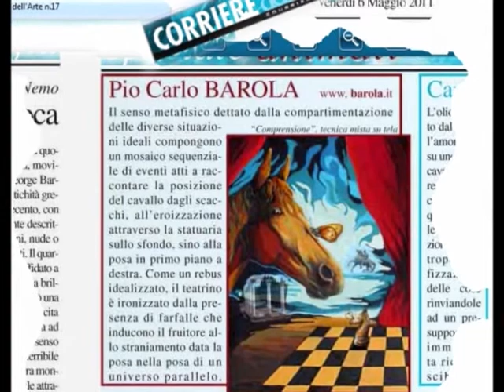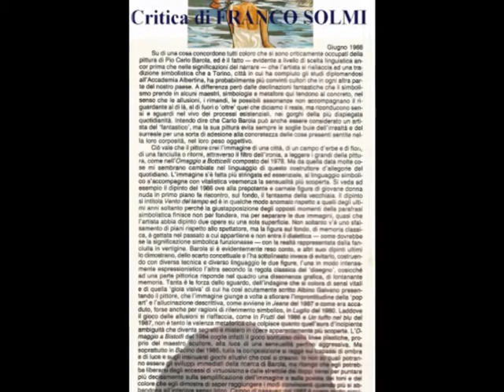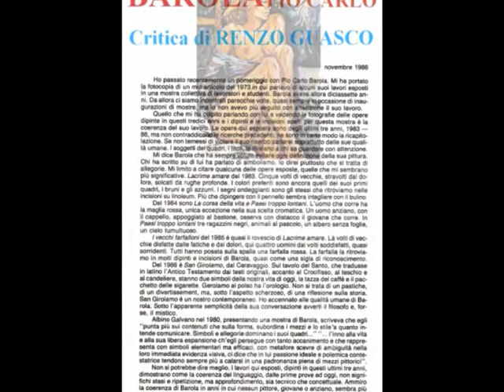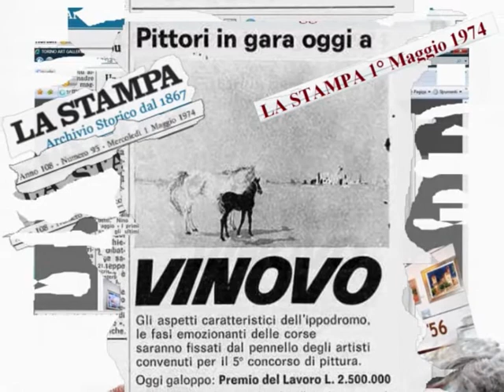Prof. Pittore PIO CARLO BAROLA - Art Gallery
Il Prof. BAROLA Pio Carlo è Pittore, Incisore e Grafico Pubblicitario.
E' nato il 7 Marzo 1956 a San Giovanni Rotondo (FG). Da molti anni vive e insegna a Casale Monferrato (Alessandria).
Si è diplomato all'Accademia Albertina di Belle Arti di Torino -- corso di Pittura con il Prof. Piero Martina -- e la tesi di Storia
dell'Arte che ha portato in esame nel 1980 ha per titolo: "La pittura di Albino Galvano".

Ha seguito i corsi di Incisione tenuti da Francesco Franco e Vincenzo Gatti all'Albertina.
  Nel 1997 ha conseguito il Diploma in "Tecnica della grafica e della pubblicità" presso l'Istituto "Albe Steiner" di Torino.
Ha insegnato "Discipline Pittoriche" dal 1982 al 1995 presso il Liceo Artistico "L.Canina" di Casale Monferrato.
Attualmente insegna "Disegno Grafico Pubblicitario" all'Istituto Superiore Statale "Leardi" di Casale.

E' fondatore del "Gruppo Arte Casale" e organizzatore del "Premio Città di Casale" e della Biennale Internazionale "Grafica ed  Ex Libris".
E' socio A.I.E.
Ha esposto al Museo della Xilografia di Carpi, alla Galleria "Segno Grafico" di Venezia e al "Gabinetto Stampe" di Bagnacavallo (RA).
Ha partecipato e attualmente partecipa a mostre personali e collettive in tutto il Piemonte.

Prof. BAROLA Pio Carlo - via Carso, 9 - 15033 CASALE MONFERRATO (AL)
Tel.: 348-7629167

La quotazione dei quadri varia da euro 300 a 5.000, in funzione della tecnica pittorica.